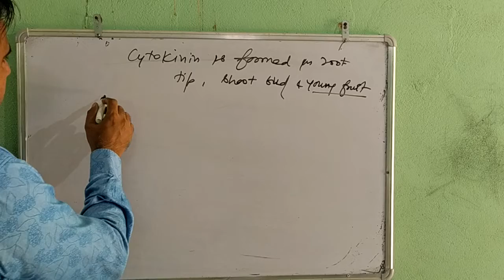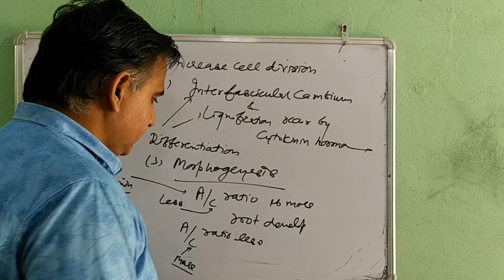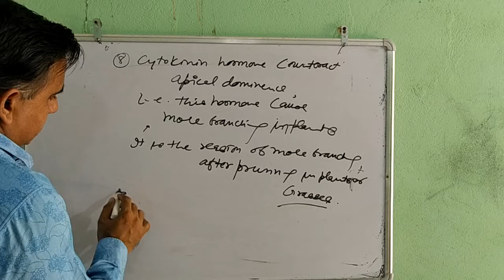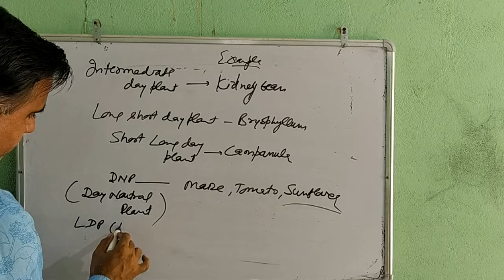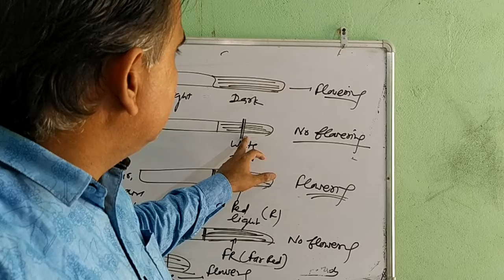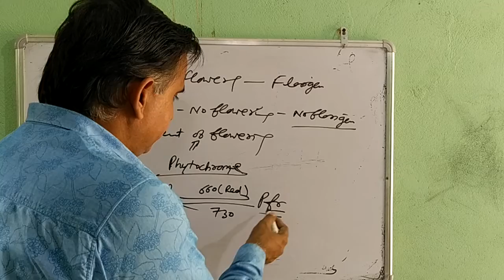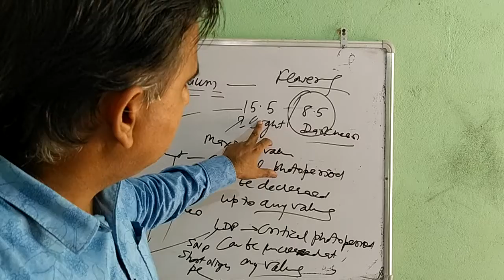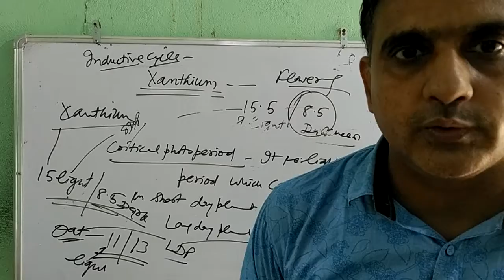plant growth and development 3